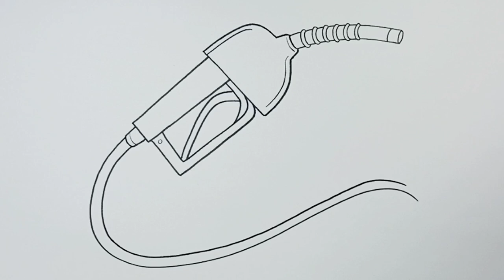Easy Drawing Fuel Pump